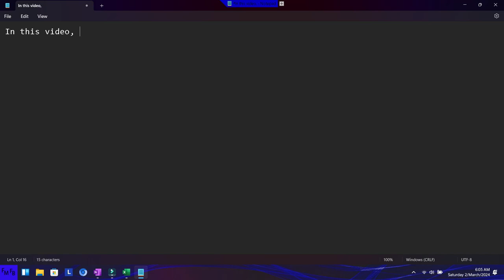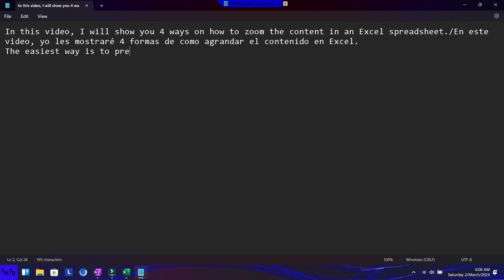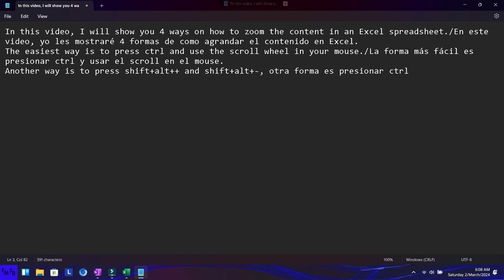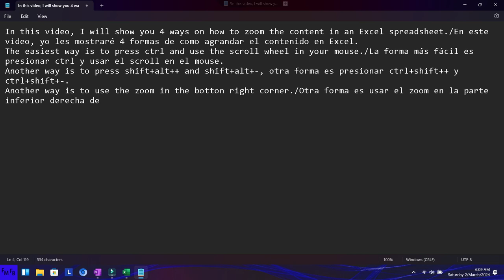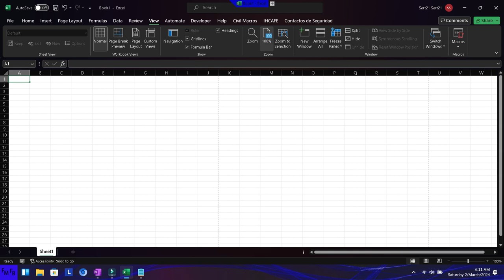4 formas de como agrandar el contenido en un archivo de Excel